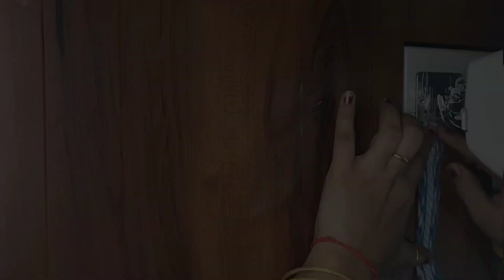simple dress for Kanha ji/easy dress tutorial/ kanhaji ki posak banay aasani se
simple and beautiful dress for Kanha ji
daily wear dress for Kanha ji
kanhaji ki dress
cotton dress tutorial